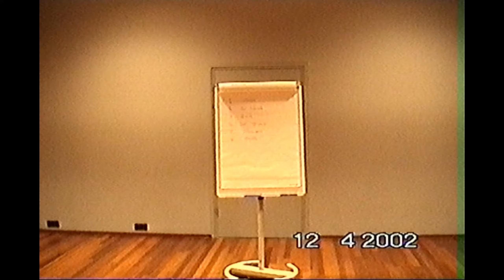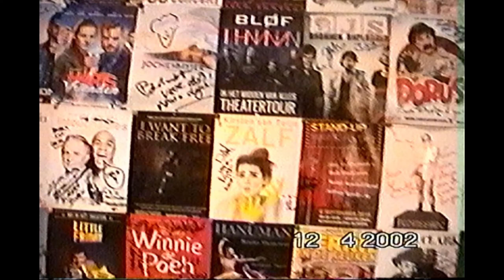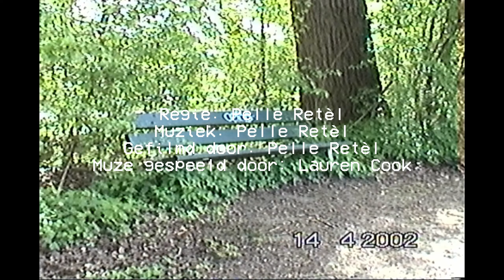IVORY TOWERS - In The Eye Of The Muse